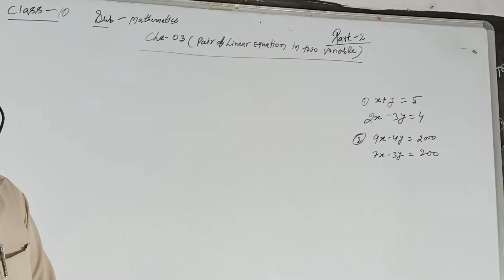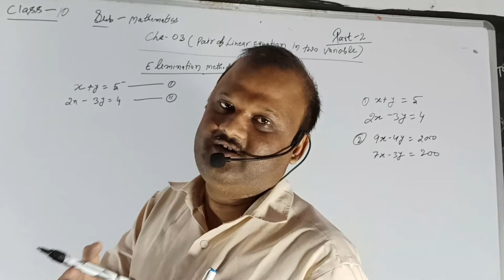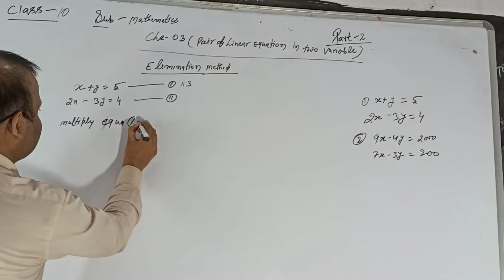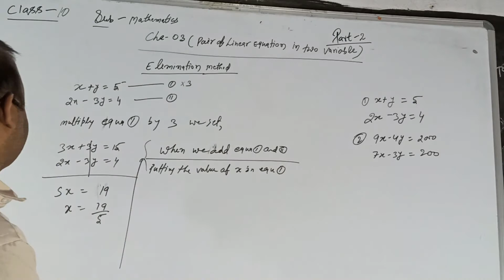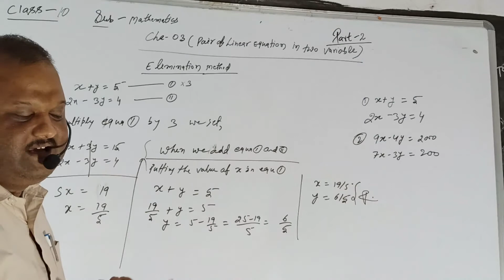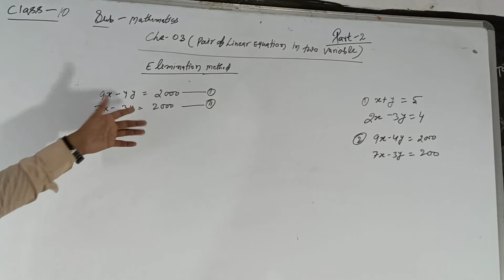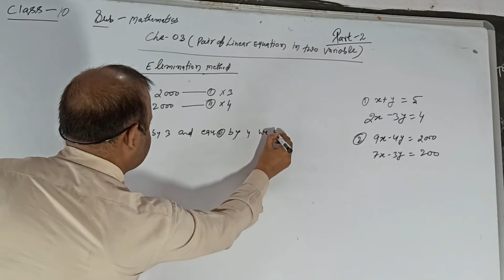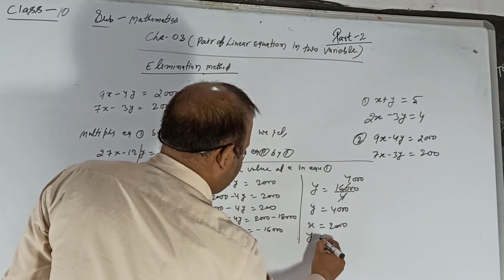Pair Of Linear Equation in two variables Math Class 10 Lesson 3 Part 3